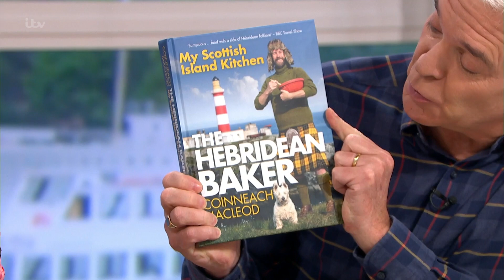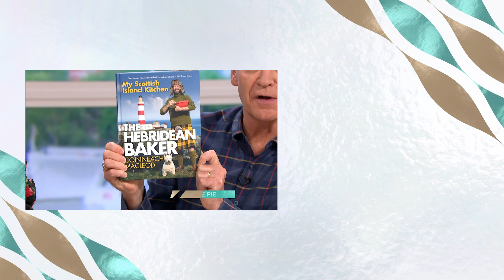The Hebridean Baker's Comforting Cock-a-Leekie Pie | This Morning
Today Coinneach MacLeod, aka The Hebridean Baker, has travelled from the Hebrides to bring us his warming and comforting cock-a-leekie pie.  Coinneach has put his twist on this much-loved Scottish soup, by keeping the classic ingredients of leeks, chicken and prunes but topping it with buttery pastry. It tastes just as delicious as it sounds!